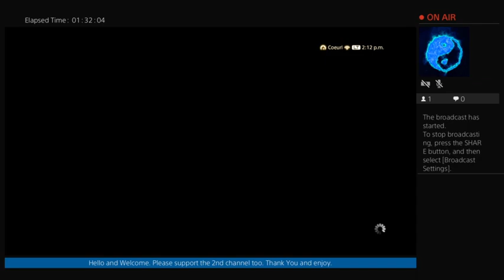Final Fantasy XIV Shadowbringers Saga-The forest Area and reunited with Y'shtola (no mic)